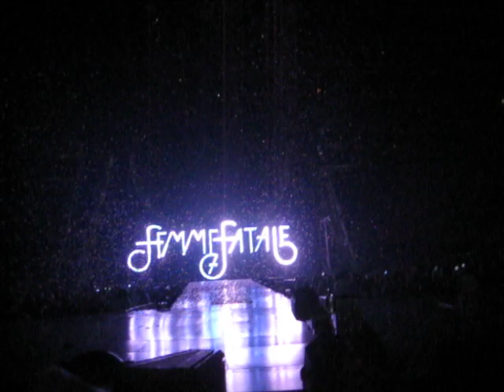And the concert ends...